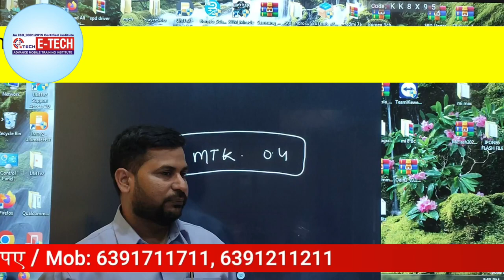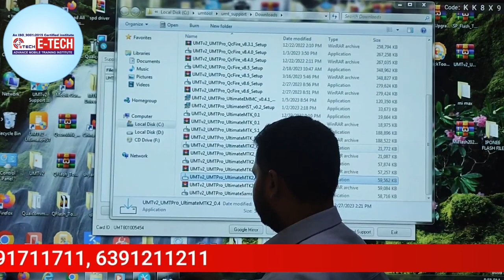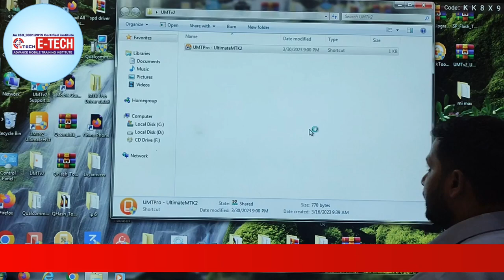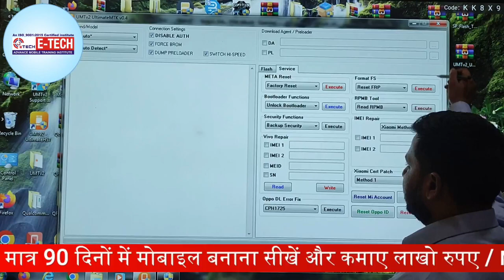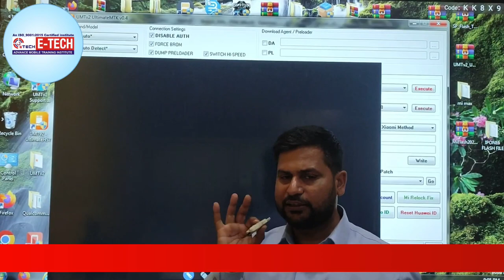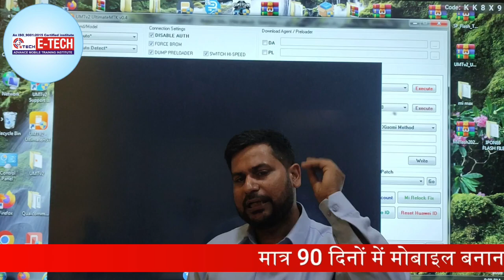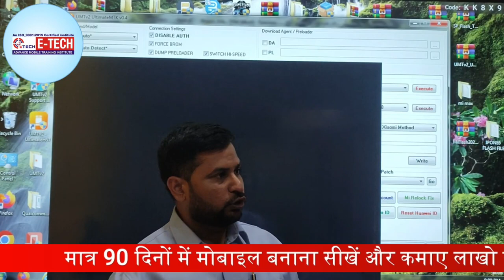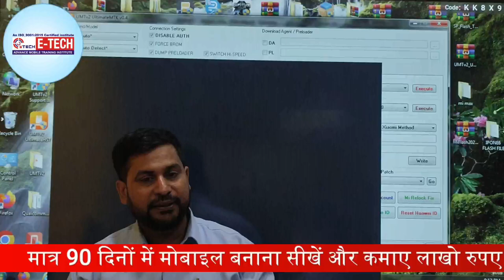how to unlock vivo high security phone with mtk 0.4 | Mobile को अनलॉक कैसे करें | E-Tech Institute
मोबाइल फ़ोन को हाई सिक्योरिटी के साथ VIVO mtk .4  कैसे अनलॉक करते हैं ?
How to unlock vivo mobile phone with high security mtk 0.4 | unlock mobile phone with mtk .4

00:00 How to unlock VIVO mobile phone with high security mtk 0.4
03:24 What's new के बारे में सीखे ?
07:35 How to use mtk 0.4 ?
13:20 Video के माध्यम से सीखे स्टूडेंट ने बताया अपना Experience

12- मोबाइल फोन में Coil को कैसे पहचाने और इसका क्या कार्य हैं और work कैसे करती हैं

13-मोबाइल में कौन -कौन से कंपोनेंट्स लगे होते है || विस्तार से जानने के लिए वीडियो देखें

14-जानिए सब कुछ Hot Gun Machine के बारे में | Hot Gun मशीन को कैसे यूज़ करें

15-Mobile Repairing के लिए जरूरी tool's | मोबाइल repairing करने के लिए क्या क्या सामान होना चाहिए

WE PROVIDE :

1.HARDWARE & SOFTWARE COMPLETE COURSE
2.TOOLS FREE
3.I CARD
4.LIFETIME SUPPORT
5.ISO CERTIFICATE
6.75% PRACTICAL TRAINING
7.ON MOBILE PHONE REPAIRING TRAINING
8.17 YEAR'S EXPERIENCE TRAINING
9.MOBILE PHONE SHOP KO RUN KARNE KI TRAINING
10.FRESHER STUDENT KI SPECIALTRAINING
11.EXPERIENCE STUDENT KO SPECIALIST KARNA
12.EMMC LEVAL TRAINING
13.MARKET SE AANE WALE PHONE KO
14.TREAND STUDENT SE REPAIRING
15.8 HOURS CLASS
16.BASIC TO ADVANCE  TRAINING
17.HOSTAL SUVIDHA FREE
18.JOB & BUSINESS SUPPORT
19.STUDENT FRIENDLY BEHAVIOR